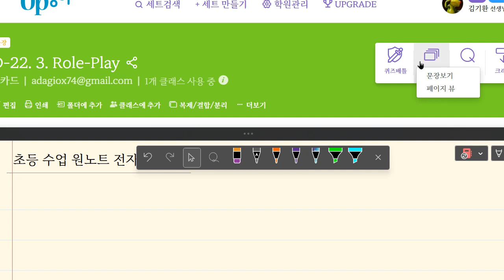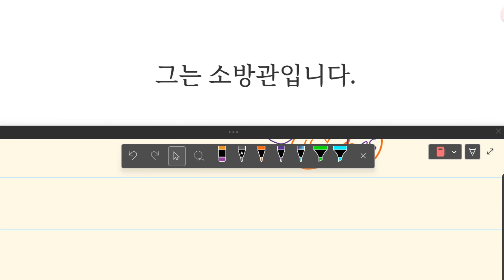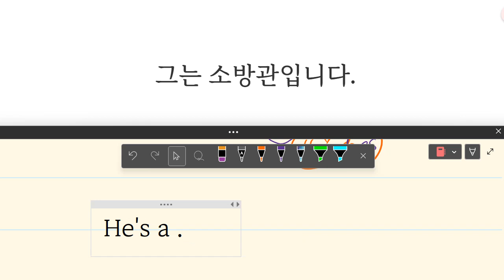Up영어 2023 08 28 초등 기초회화 3인칭 단수 주어 문장 직업 묻고 답하기 말하기 쓰기 성취도 90